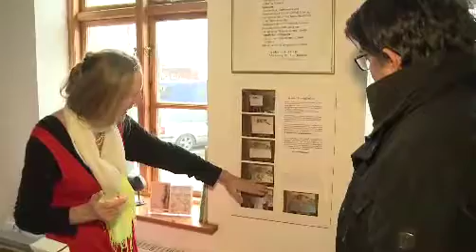Sabine Dettmann - Zwiegespräche mit meiner Seele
Eine Frau, die weiß, was zählt: der Moment...